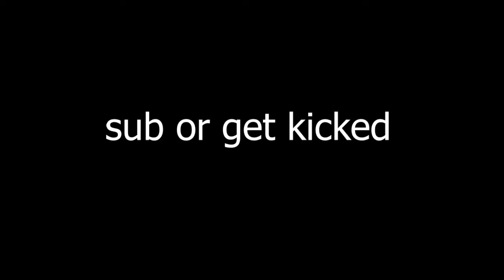KAIJU PARADISE GOD?!?!?!(kinda)